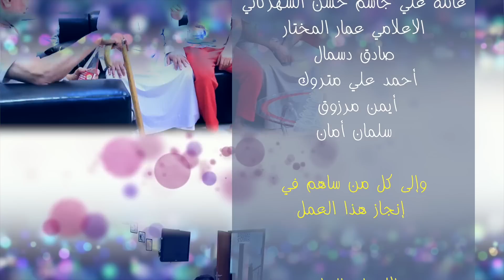ست كوم | البيت بيتكم | الحلقة الأخيرة : يوم خاص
أول مسلسل بحريني يوتيوبي كوميدي |  رمضان ٢٠١٦
sitcom ست كوم
إنتاج
مجمموعة MMP

بطولة

الفنان القدير
احمد عيسى شملوه
الفنان القدير حسن مكي

حسن دسمال
حسن علي جعفر
علي مشعل
زهراء السماك
عاتقة الشجار

بالاشتراك مع الفنان
أمير دسمال
جميل خميس
سمير حرم

شارك بالتمثيل
محمد الشيخ
عبدالكريم العسماوي
مهدي أمان
احمد عبدالرضا
الطفل عبدالله نبيل

تأليف
حبيب دسمال

مدير التصوير والاضاءة
مهدي أمان

تصوير
مهدي أمان
عبدالله أمان

مونتاج
عبدالله أمان

إدارة الانتاج
احمد عبدالرضا آل عباس

التأليف الموسيقي
علي مكي (إيميلين)

Color Correction
عبدالله أمان

تسجيل المقدمة
المهندس احمد بطي
استوديو الأصيل

شكر وتقدير الى

شركة مصنع الجسر
بيت التناتيش
عائلة علي جاسم حسن الشهركاني
الاعلامي عمار المختار
صادق دسمال
أحمد علي متروك
أيمن مرزوق
سلمان أمان

وإلى كل من ساهم في
 إنجاز هذا العمل

الإشراف العام
صابر جاسم السعيد
انتاج
mmp

2016
إخراج